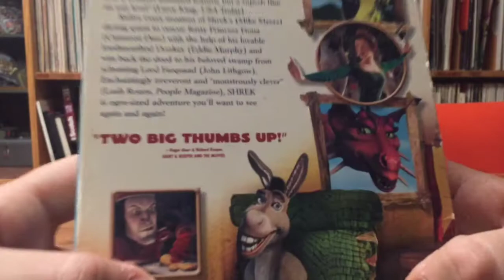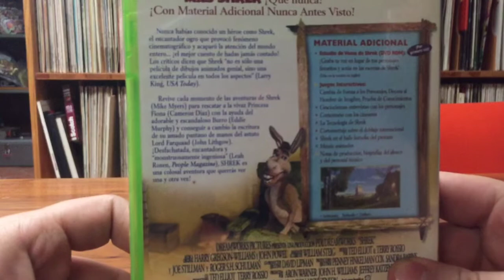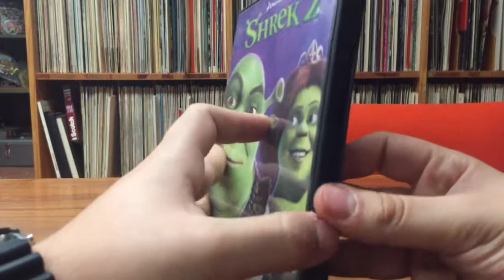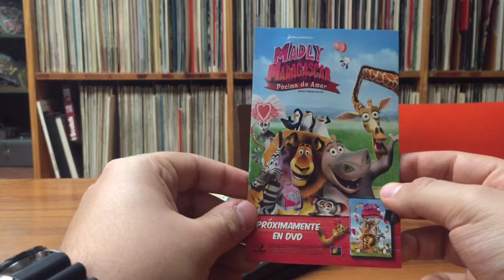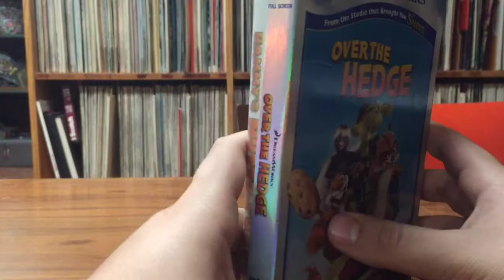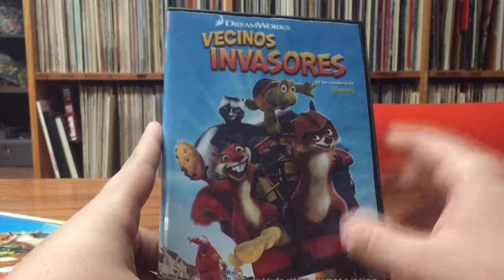Mi colección (Mini) de DreamWorks 2021 l PRONTO CONSEGUIRE MAS PELIS :,,,(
Aquí les muestro mi mini colección de DreamWorks, espero que les guste y soy un fraude ya que tengo bien pocas jaja, bueno mínimo tengo algunos clásicos de Shrek.
Bueno si te gusto el video sabes que puedes dejar tu like, sígueme en Facebook, comenta y si te gusta mi contenido te pido que te suscribas para darme mucho apoyo en el canal, nos vemos en el siguiente video, adiós y les mando un saludo a todos!!!